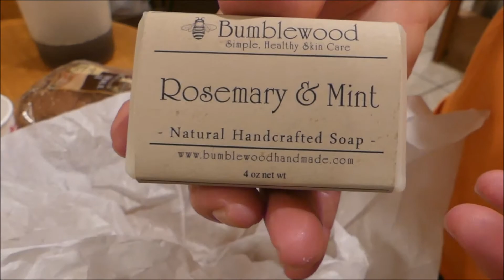Hollar Homestead Comes For a Visit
Ben and Meg Hollar from Hollar Homestead accept our invitation to visit The Neals' Homestead. The Hollars have left California and are traveling the US in search of a new place to call home.